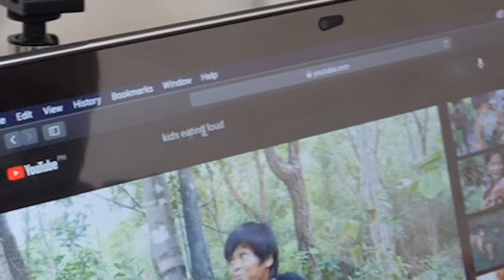ATENEO VARSITY VS MASAYA SAITO (TANGKAD PALA!)